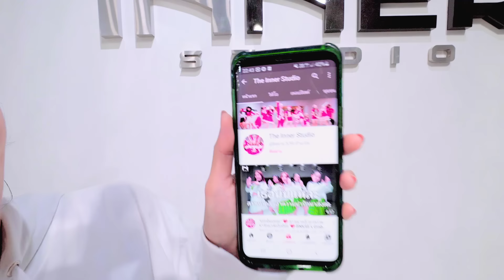INNER KIDS │FLOWER - JISOO